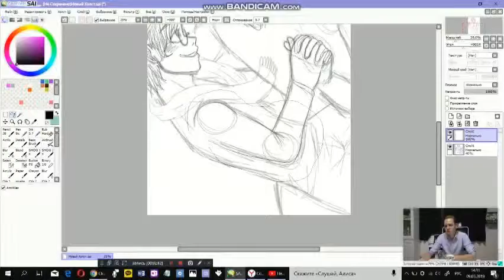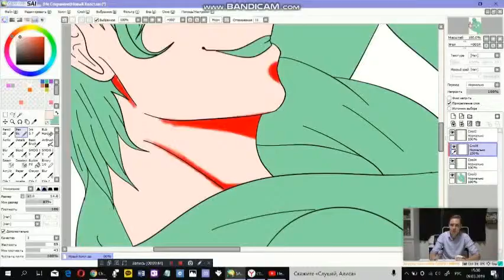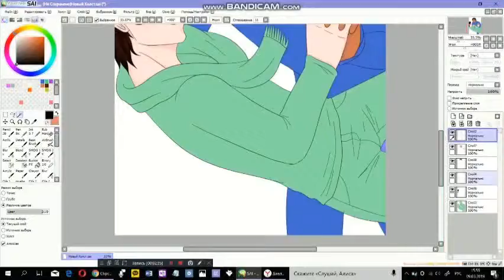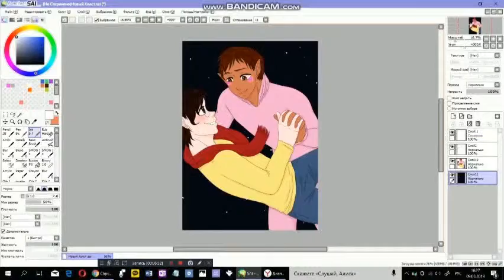Voltron OCs: Glenn & Markus | SpeedPaint by NekaChyan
Another SpeedPaint from Voltron, but now I draw my Own Characters Glenn and Markus(Altean)
The thing I really like is BACKGROUND. What do you think? :)

Now I decided to make a little Q&A about me :)

🍪I'm Neka! Not Neeka. You should pronounce "e" like in a word LET ;)

🍪I'm from Georgia :)

🍪I'm 16

-Do you only like drawing or you have other hobbies?
🍪I also like learning languages! I learn Japanese and Korean :)